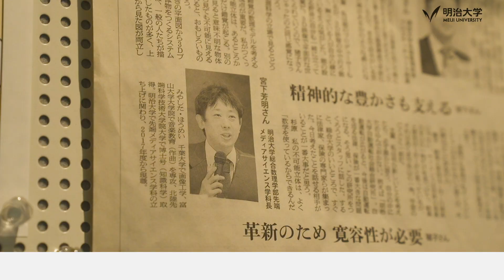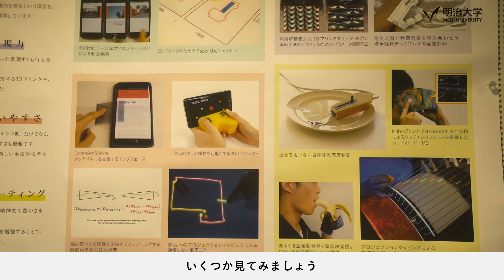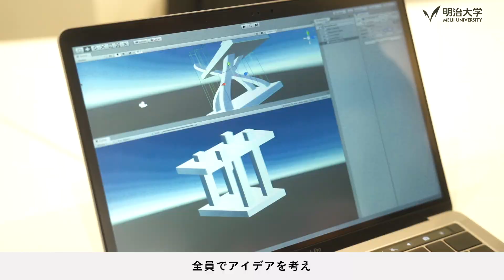[日本語字幕] What is the Shape of a Future Computer? by 宮下芳明 | Incredible Senseis at Meiji University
宮下 芳明（みやした　ほうめい）
明治大学 総合数理学部 教授／先端メディアサイエンス学科長

『未来にほしいモノやコトがあるなら、つくって試そう。』
未来に実現してほしいモノやコトを想像し、コンピュータや3Dプリンターなどを駆使して、プロトタイプを作る。宮下教授の研究室では、そんなふうにアイデアをカタチにすることで未来を検証しようとしています。何をどのように作れば、今よりしあわせに暮らせる社会に近づくのか。多方面にわたる挑戦は続きます。

▽他の“Incredible Senseis at Meiji University” video seriesを見る

[Produced by:]
明治大学